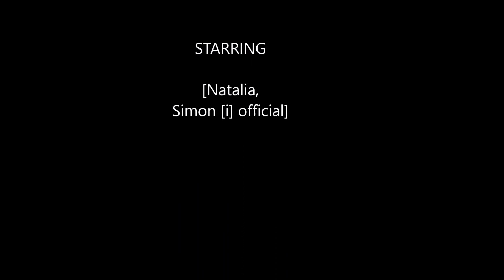SMASHING PEOPLE'S PHONES PRANK ft Natalie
SMASHING PEOPLE'S PHONES PRANK BY ME
NO OFFENSE

⬇⬇FOLLOW ME⬇⬇ AND GOD WILL BLESS YOUR FAMILY🕊🕊